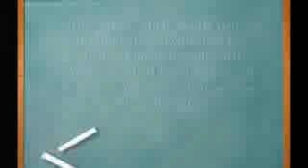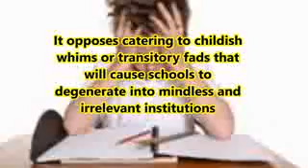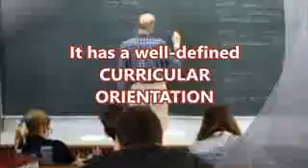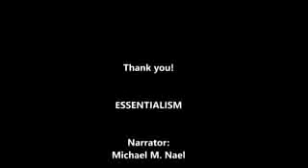Essentialism video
Essentialism